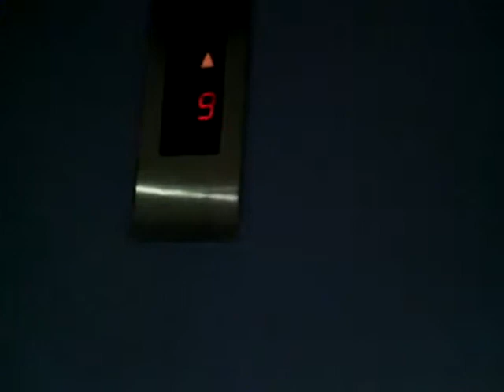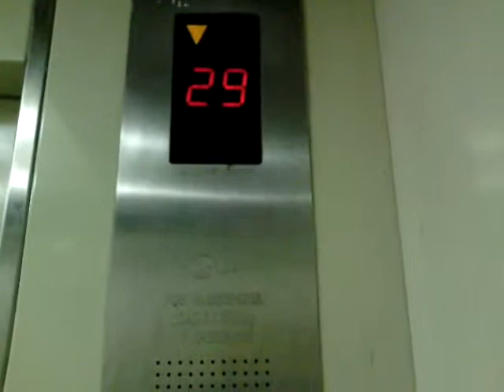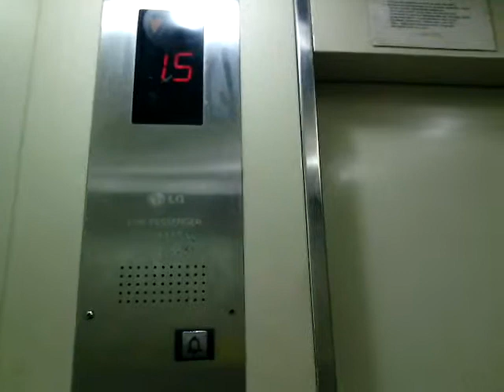LG Traction Lifts at Apartemen Laguna, Jakarta (Blue Lobby)